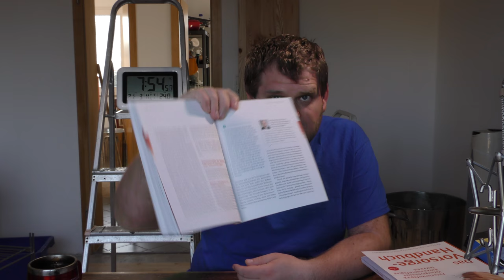women and eggs – we don’t want to die in hospital; Patientenverfügung 28